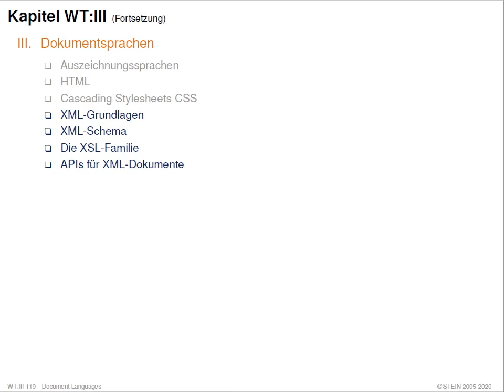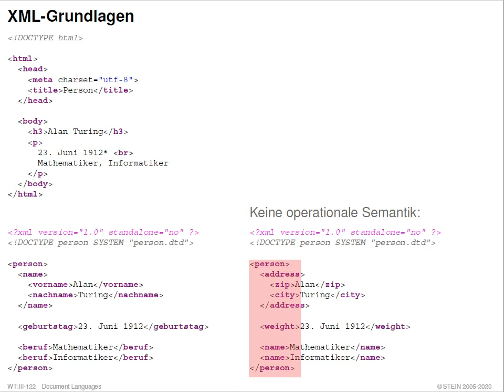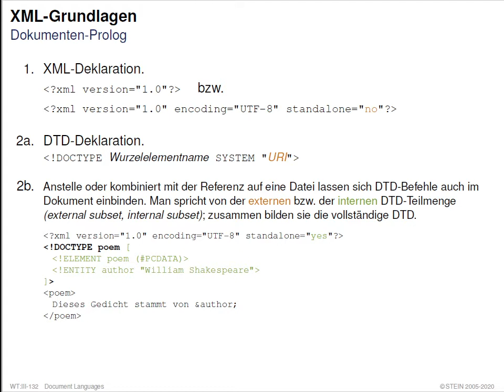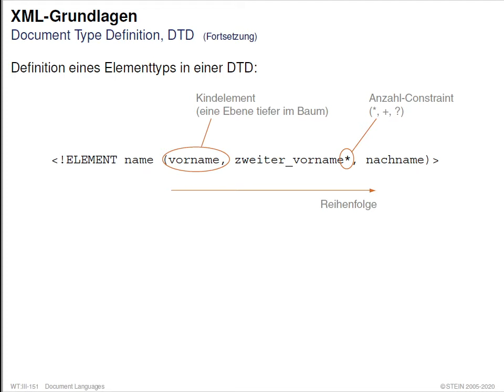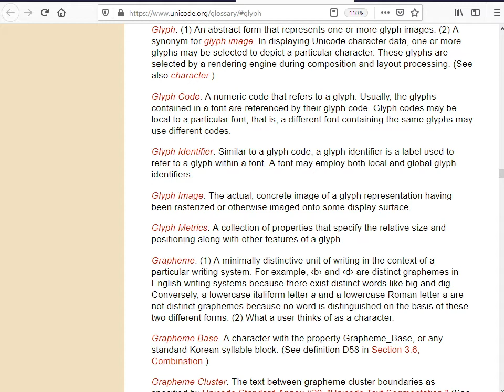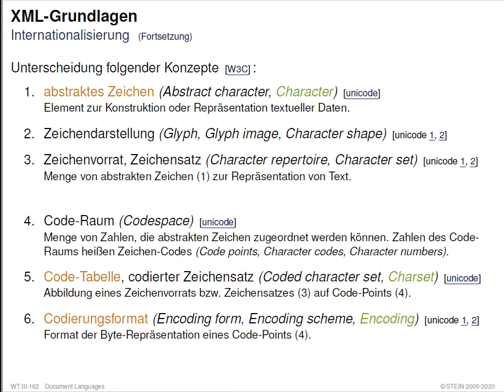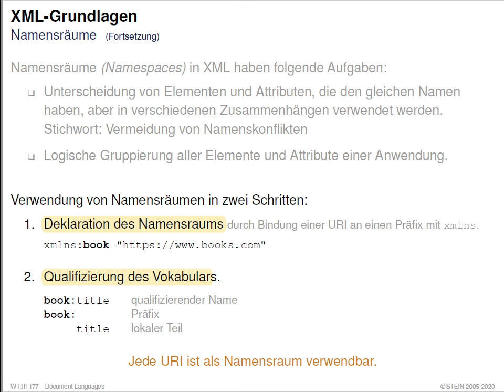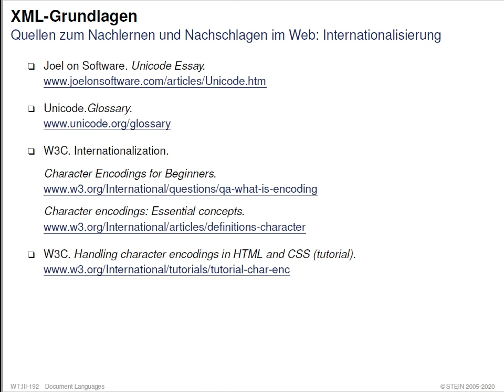Web-Technologie » Dokumentsprachen » XML-Grundlagen » XML-Grundlagen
Collection. Web-Technologie.
Part. Dokumentsprachen.
Unit. XML-Grundlagen.
Section. XML-Grundlagen.